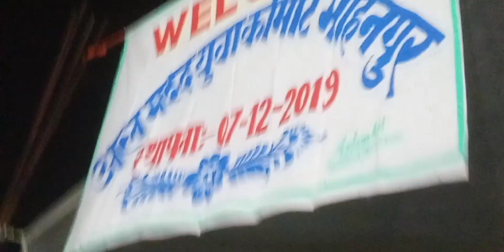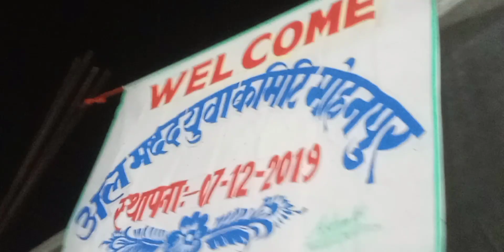Yaha pr Chai aur Biscuit Free me diya Jaata h